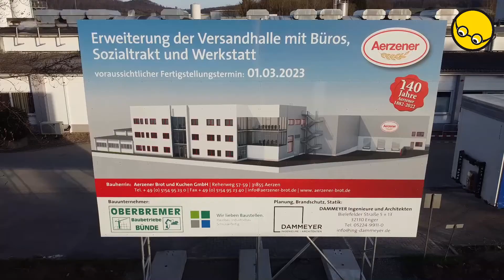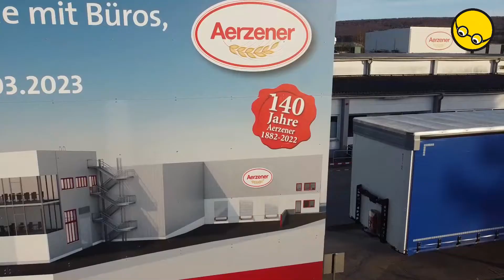Aerzener Brot und Kuchen GmbH auf Wachstumskurs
Ein Blick in Vergangenheit, Gegenwart und Zukunft des Aerzener Unternehmens.